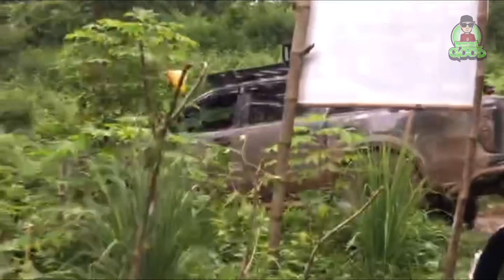BANAHAW TRAIL | SECRET HAVEN | Norzagaray | Ford Ranger Raptor | Toyota Hilux GRS | Nissan Patrol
Banahaw trail is a 3kms trail going to Secret Haven (Banahaw River/Norzagaray River) in Norzagaray, Bulacan